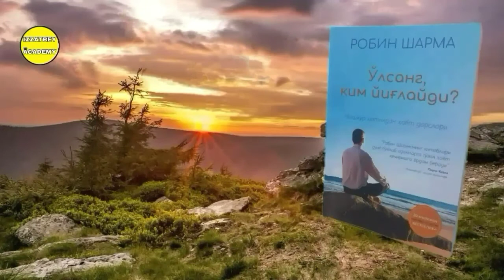"O'lsang Kim Yig'laydi?" Kitobi Audio Shakli 11-Bob